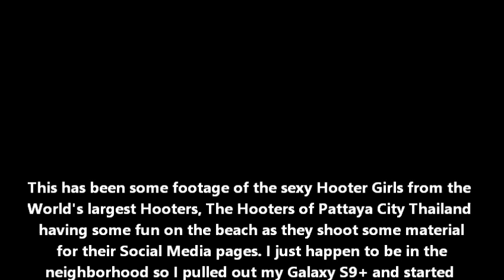Hooter Girls of Pattaya Thailand on the beach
Sexy Hooter Girls of Pattaya City Thailand, the world's largest Hooters are seen here having some fun on the beach as they pose for some Social Medial pics and videos.